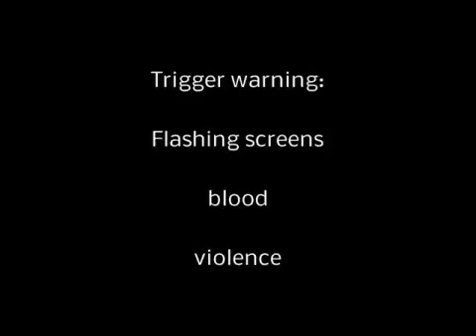Insanity [APH CMV]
Notice: Lower quality reupload from PockyProProductions

A view within the minds of Russia and Belarus